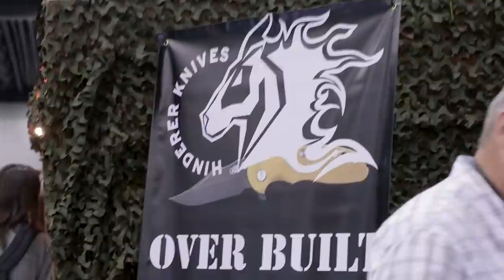New Hinderer Knives at Blade Show 2021 - KnifeCenter.com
From the floor of Blade Show 2021, we check out new knives and gear from Hinderer.